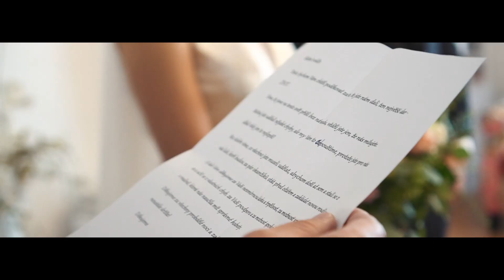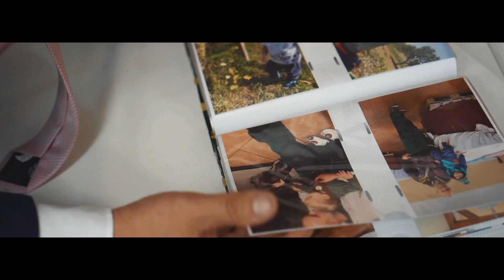SVATEBNÍ VIDEO DENISA & HONZA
5.6.2021
Denisa & Honza

Kamera I: Radek Peprníček
Kamera II, střih: Zuzana Chludilová